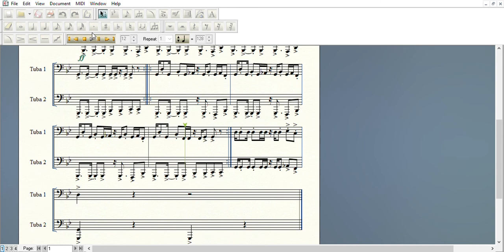Tuba Shorts: Mortal Kombat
"Mortal Kombat Theme" arranged for tuba ensemble